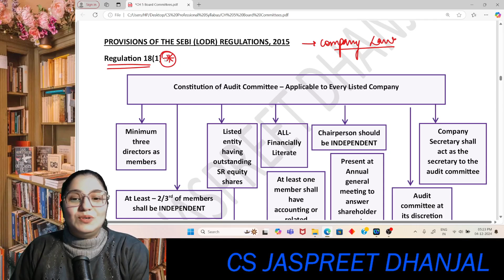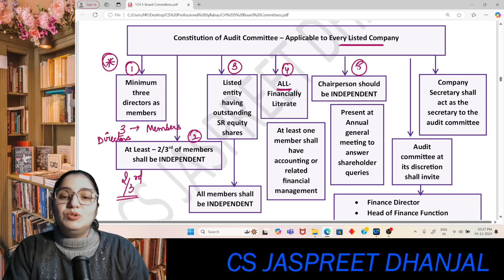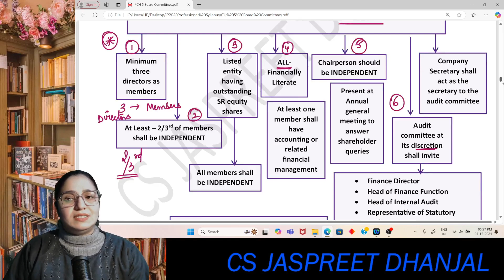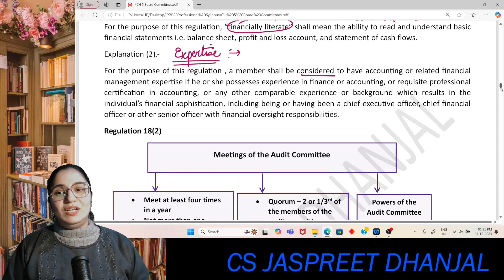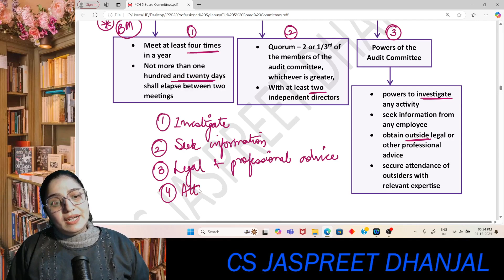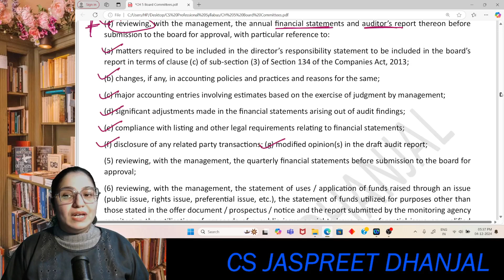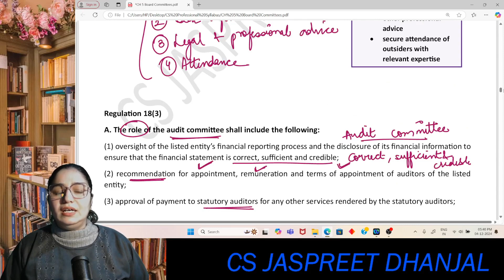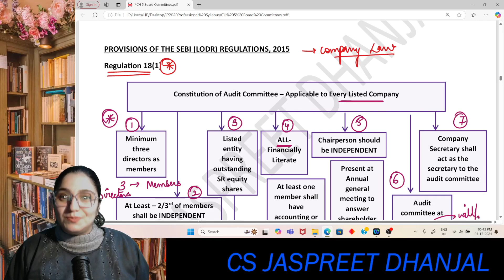Revision of AUDIT COMMITTEE (Regulation 18) by CS Jaspreet Dhanjal - CS Executive & Professional